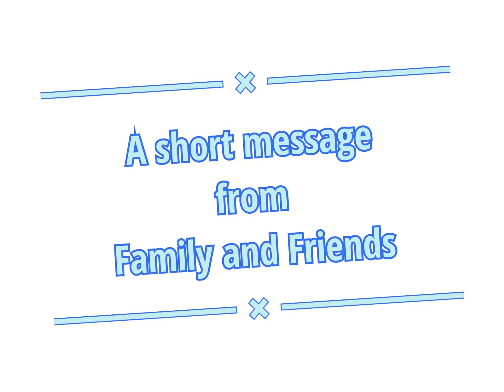Happy Birthday Boss Guidz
Kung ndi ka si Guido ndi ka mamahalin